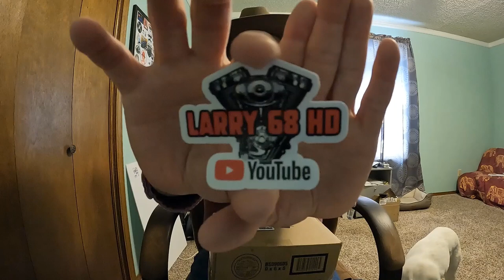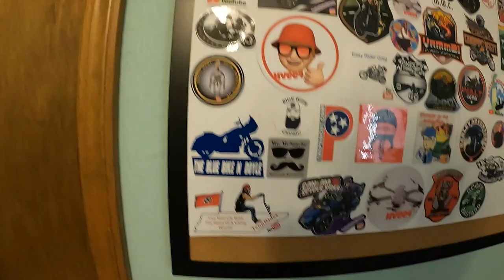Mail Call 03-09-2022